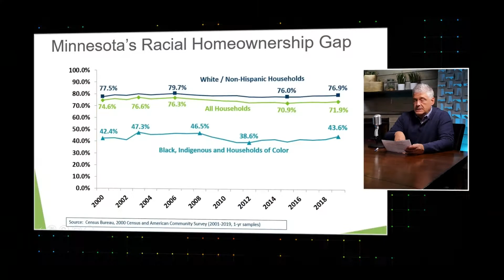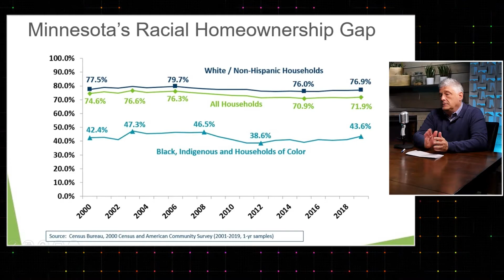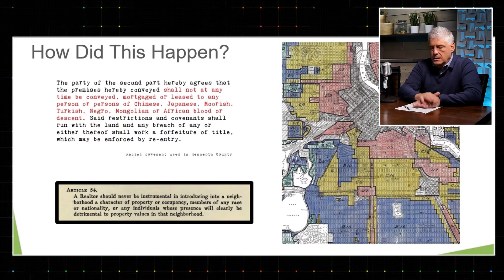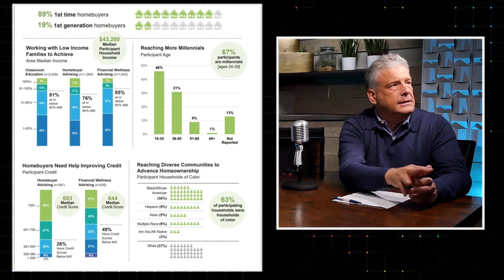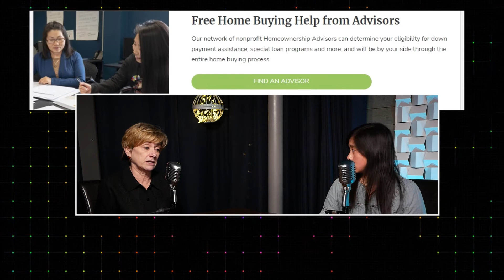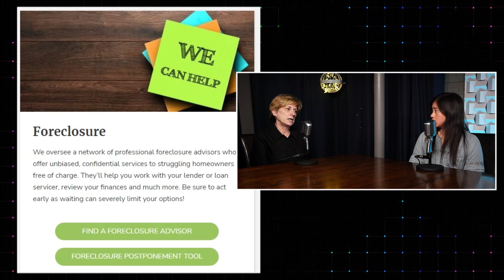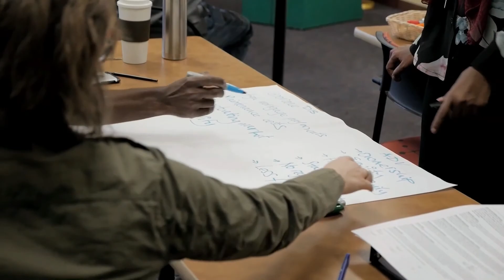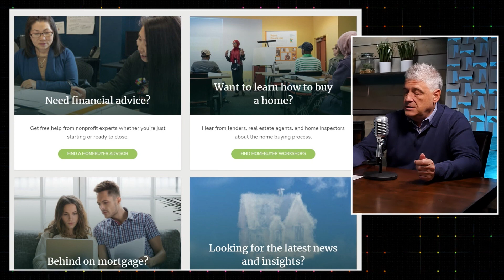The Minnesota Homeownership Center (S1E1)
What is the Minnesota Homeownership Center, and how can we help you achieve homeownership? In this inaugural episode, host Bill Gray sits down with Center president Julie Gugin, Center Board vice chair Rose Teng and Homeownership Advisor Henry Rucker to explore what we do, how we do it and why it's so important.